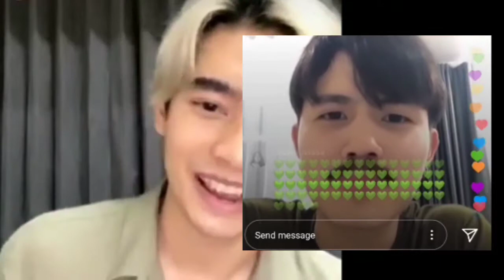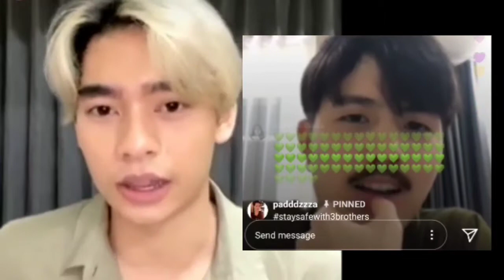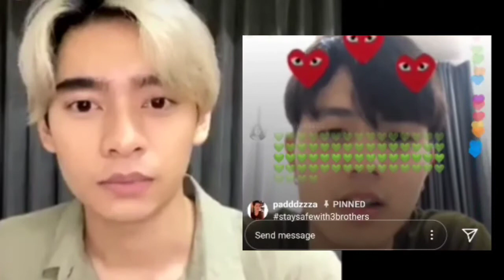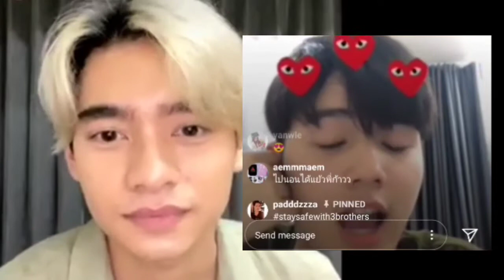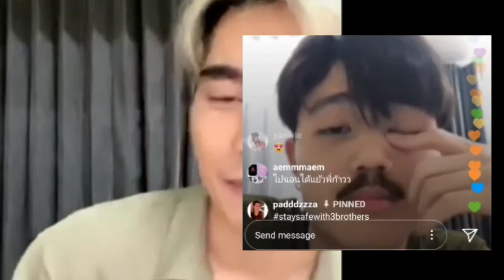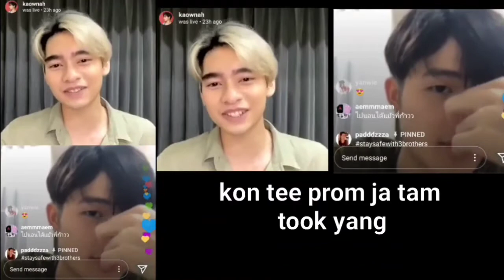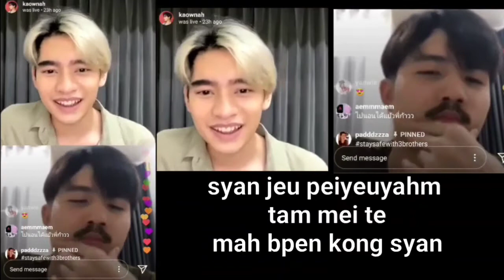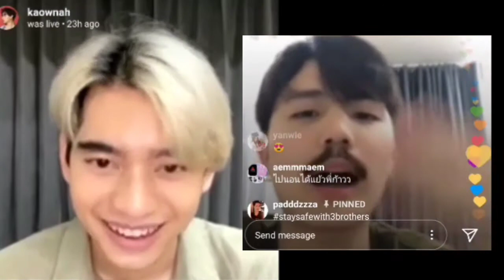Kaownah IG Live with Turbo 042520 FULL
Here is the full version of Kaownah's live at IG with Turbo last April 25, 2020